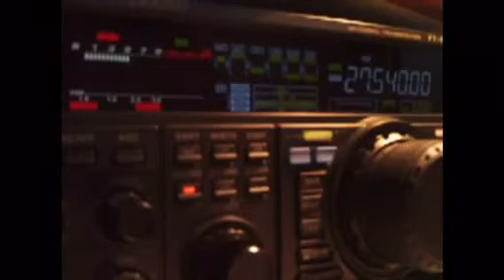14RS055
DX RS